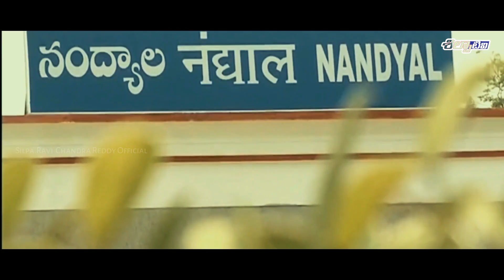Son Of Silpa Mohan Reddy II Silpa Ravichandra Kishore Reddy II Next Generation Leader II SilpaTV NDL